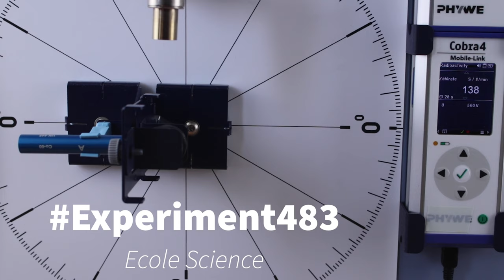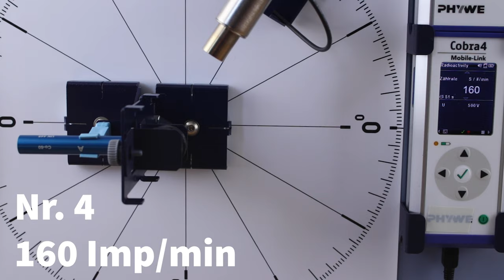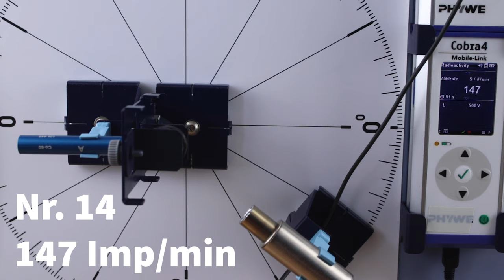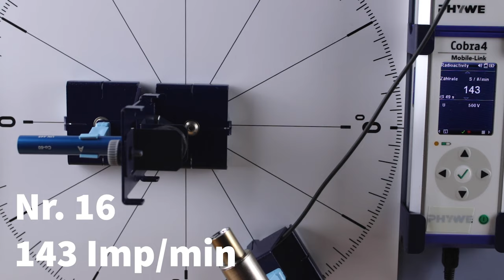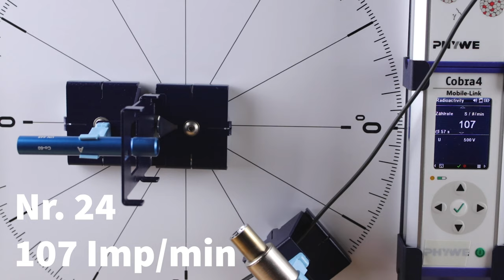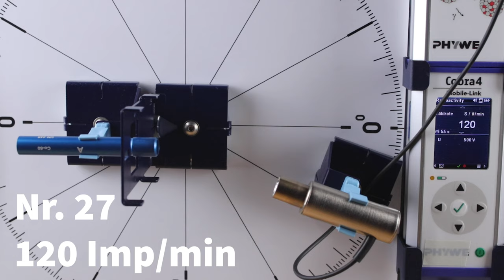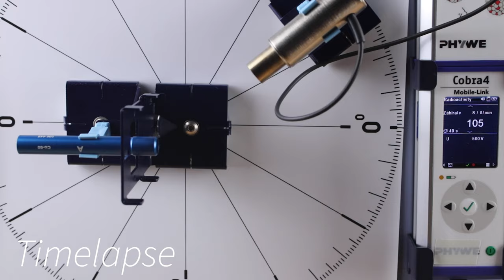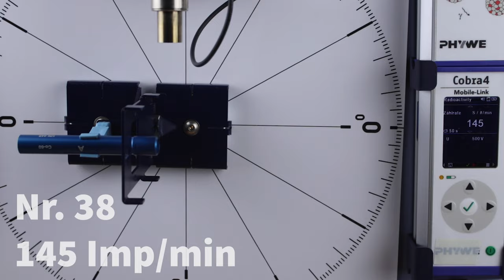Verhalten von Gammastrahlung im Magnetfeld - Experiment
► Deine Mitarbeit und deine Beiträge sind erwünscht.